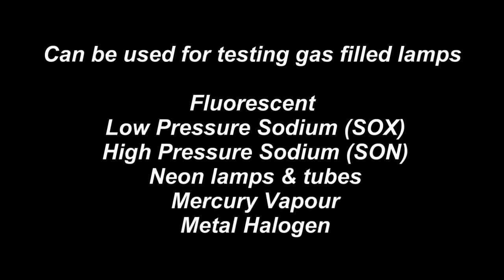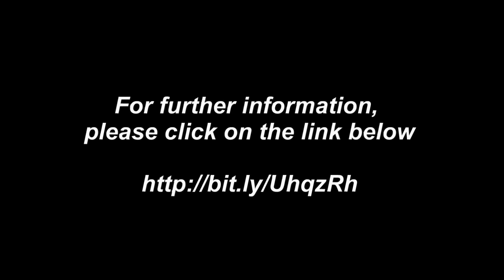Martindale FL30 Lamp Tester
A short demonstration of the Martindale Electric FL30 lamp tester.